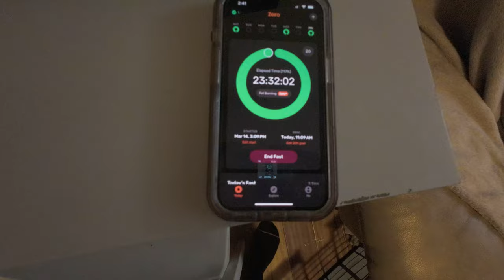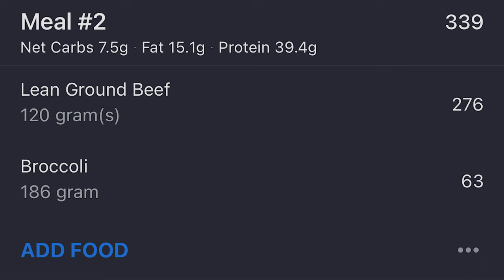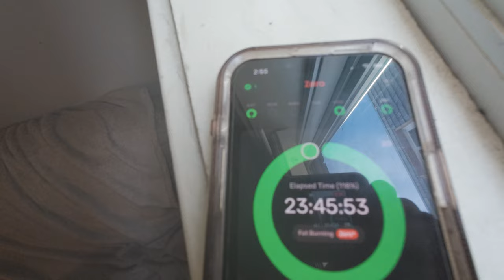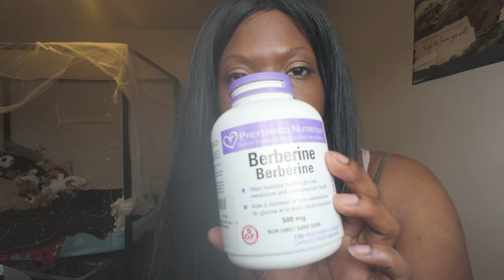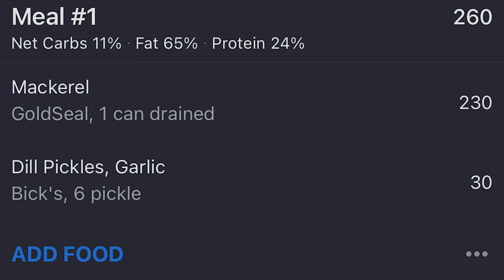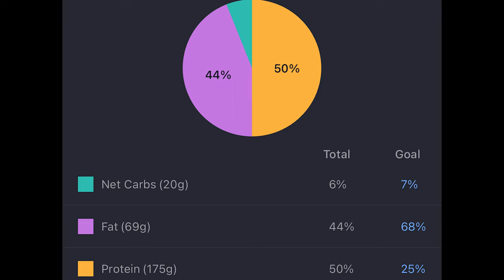KETO OMAD DIET VLOG: 23hr 45min FAST, 1400 CALORIES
In this video, I'll be sharing my KETO OMAD meal plan after a 23-hour fast. If you're looking for some inspiration on what to eat during your one meal a day on the ketogenic diet, you've come to the right place. I'll be showing you exactly what I eat to stay in ketosis and fuel my body after a long fast. From delicious low-carb, high-fat meals to satisfying my hunger cravings, you'll get a glimpse into my daily eating routine. Whether you're new to OMAD or a seasoned keto enthusiast, this video has something for everyone. So sit back, relax, and let's dive into the world of KETO OMAD together!

♡ Chapters ♡
00:00 - Intro
01:30 - Why Keto Works So Well
02:22 - My Meal Plan
02:55 - How To Eat Keto
04:05 - Breaking My 23hr Fast
05:55 - Berberine The Metabolic Diet in A Bottle
07:11 - Next Keto Meal
07:43 - OMAD TIPS!
08:15 - Summary of the Day
12:01 - OUTRO

AMAZON LINKS